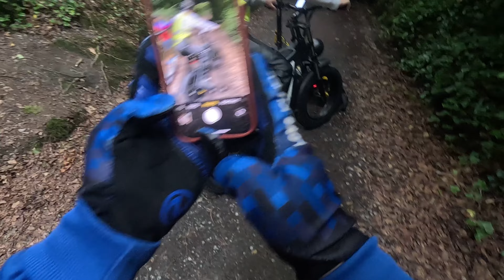Vsett10+ | Cong ,woods Ashford Castle ,Ireland | Electric Bike | Ducati Pro | ride out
Ashford Castle is a medieval and Victorian castle that has been expanded over the centuries and turned into a five star luxury hotel.
It is near Cong on the County Mayo-Galway border, on the County Galway side of Lough Corrib, in Ireland. It is a member of the Red Carnation Hotels organisation and was previously owned by the Guinness family.